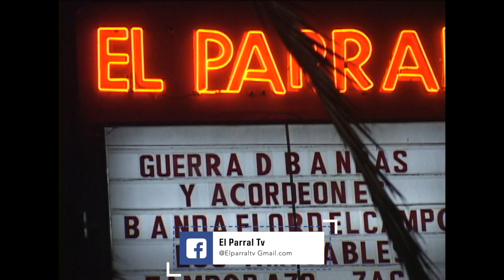El Rojo De Sinaloa "La Historia De El Parral"